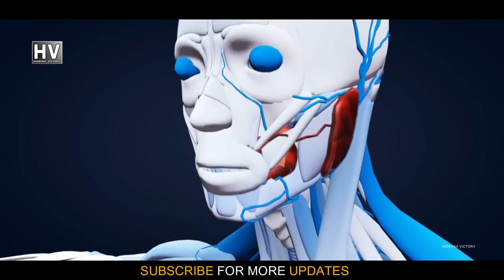[ English ] Creation of Animals (Glory of ALLAH)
NOTE : If you see any video ads in this video, those are due to content id claimed by other channel video clips, used in this video. Mind it please !